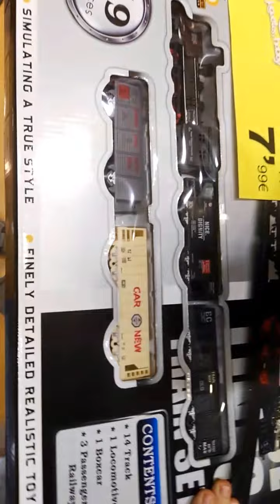Los juguetes de Andrés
Andrés te recomienda los juguetes más de moda